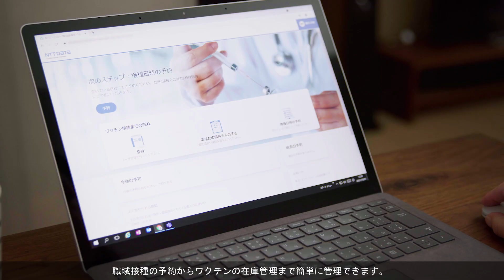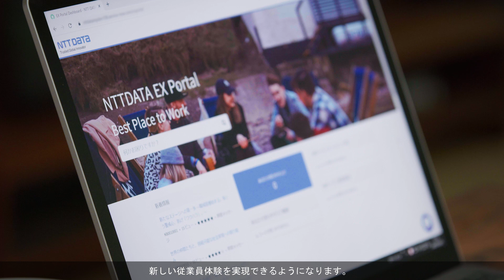【お客様事例 - NTTデータ】従業員体験を向上する『EXポータル』をServiceNowで構築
従業員数が約1万人以上と国内最大規模を誇り、技術人材の採用・育成にも定評があ
るNTTデータは今、大規模な社内改革プロジェクトに取り組んでいます。営業から
コンサルティング、システム開発、運用までに至るバリューチェーンのすべてを最
適化するため、基幹系システムの全面刷新など、エンタープライズDXを推し進めて
います。
その取り組みの一環として、従業員が社内情報の入手や、管理部門への各種申請や
様々な組織が発信するナレッジへシームレスにアクセスできる「EXポータル」を中
心とした従業員接点の改革に着手しました。
最適なEXを実現するため、同
社は「EXポータル」の基盤としてServiceNowの「HR Service Delivery」を採用しました。